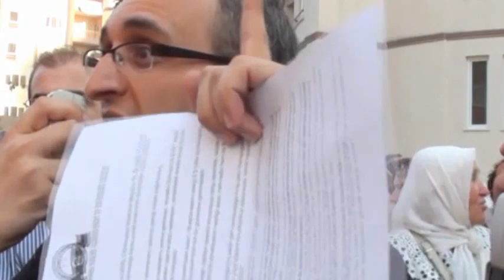Doğanbey Mağdurları Son İkaz Eyleminde - II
Toki Doğanbey Mağdurları Evlerine girebilmek için Son İkaz Eylemini yaptılar.